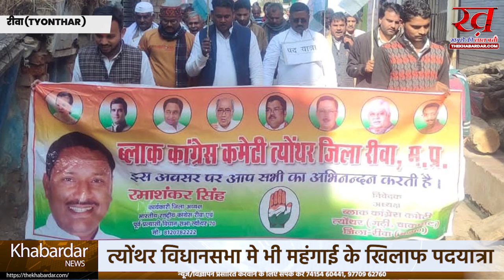अखिल भारतीय कांग्रेस कमेटी द्वारा त्योंथर विधानसभा में भी महंगाई के खिलाफ पदयात्रा का आयोजन किया गया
अखिल भारतीय कांग्रेस कमेटी के पूर्व राष्ट्रीय अध्यक्ष आदर्णीय राहुल गांधी जी एवं राष्ट्रीय महासचिव आदर्णीया प्रियंका गांधी जी के द्वारा अमेठी में भाजपा सरकार की बेतहासा महंगाई के खिलाफ में आयोजित पदयात्रा के समर्थन में मध्य प्रदेश कांग्रेस कमेटी के आह्वान पर आज त्योंथर विधानसभा में भी महंगाई के खिलाफ पदयात्रा का आयोजन किया गया जिसमें जिला कार्यकारी अध्यक्ष एवं पूर्व प्रत्याशी त्योंथर आदर्णीय रमाशंकर सिंह पटेल जी नेतृत्व में पदयात्रा का आयोजन किया गया जिसमें नगर का भ्रमण किया गया जिसमें सैकड़ों कांग्रेस जन उपस्थित रहे।